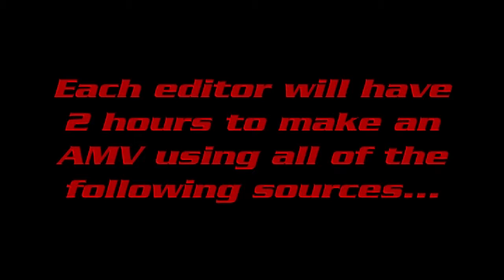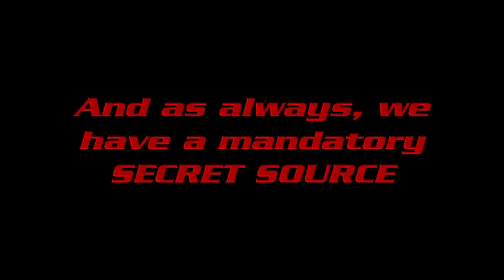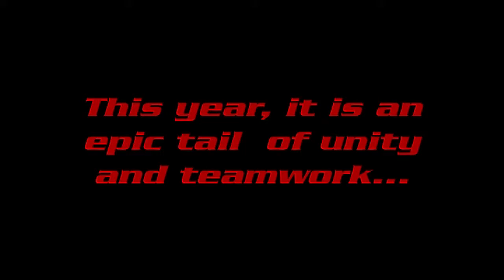Iron Editor - Otakon 2012 - Intro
Iron Editor Intro by VicBond007
Otakon 2012
Baltimore, MD

Sources used: FullMetal Alchemist Brotherhood, PreCure AllStars DX3, The Legend of Korra, Tiger & Bunny, Gurren Lagann
Secret ingredient: My Little Pony: Friendship is Magic
Theme: Teamwork
Song Artist: Hoobastank
Song Title: Without a Fight

This video was created as a transformative interpretation of the original source material and is protected under fair-use.  AMV creator claims no copyright ownership for sources used.

Video uploaded by Iron Editor on behalf of the original AMV creator.